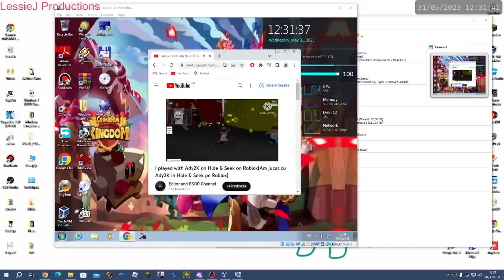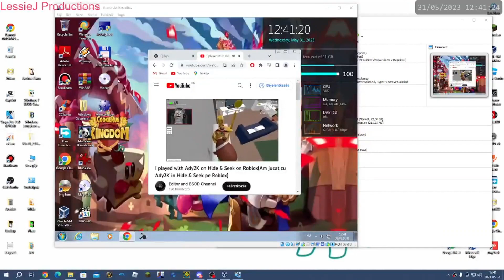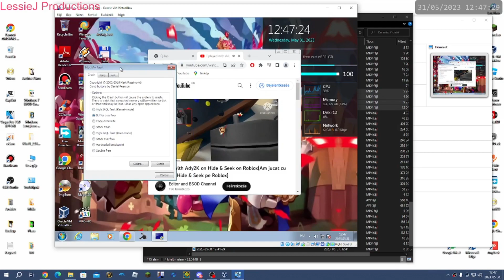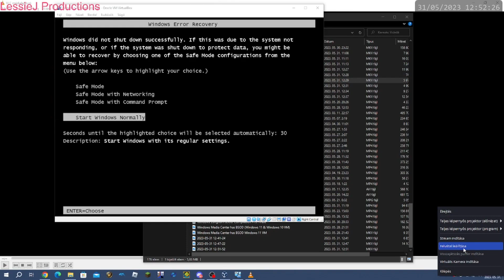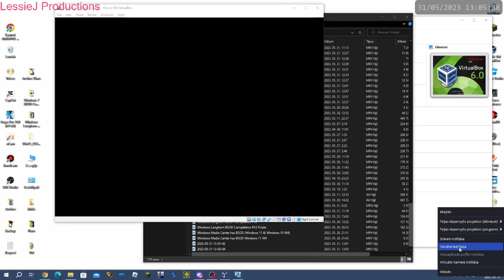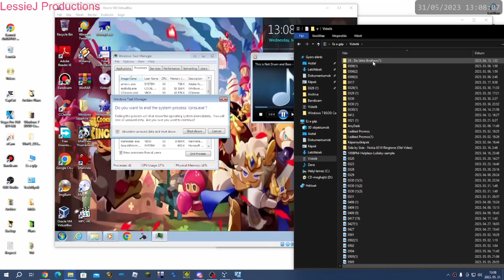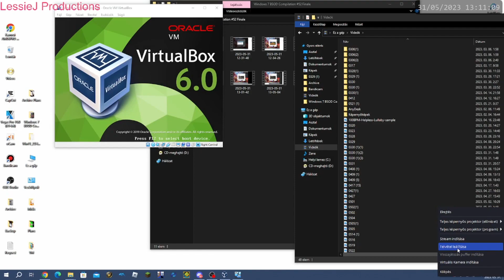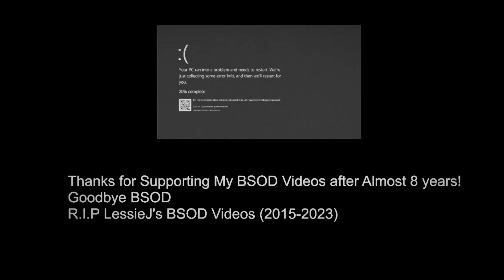Windows 7 BSOD Compilation #52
NOTE: This is my last video of BSOD until 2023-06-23!

PC Specs:
AS-ROCK A75M-HVS:
OS: Microsoft Windows 10 Pro Version 22H2 x64
System: To Be Filled by O.E.M
Type: x64 based PC
Processor: AMD A6-3620 APU with Radeon(tm) HD Graphics 2.20 Ghz
RAM: 16,00 GB
BIOS Mode: UEFI
Motherboard: AS-ROCK A75M-HVS
Platform: Desktop PC
Sound Card: HD Audio Device
Video Card: NVIDIA GeForce GT 610
Storage: 480GB

eMachines E510:
OS: Microsoft Windows 7 Professional x86
System: eMachines
Processor: Intel(R) Celeron(R) CPU M560 2.13Ghz
RAM: 2,00GB
BIOS Mode: Legacy
Motherboard: eMachines E510
Platform: Laptop
Video Card: Intel GMA X3100
Storage: 150GB